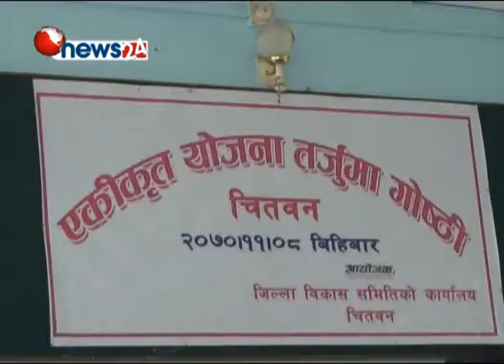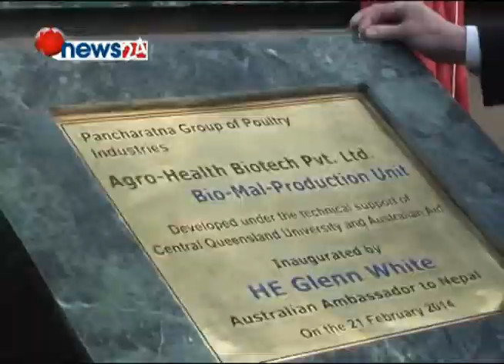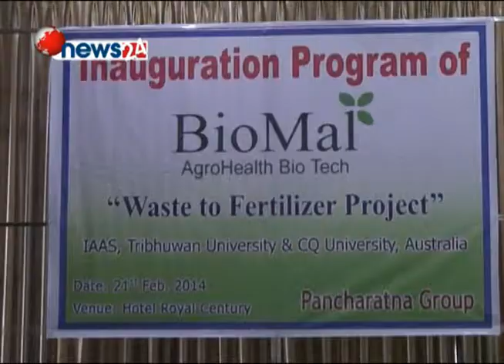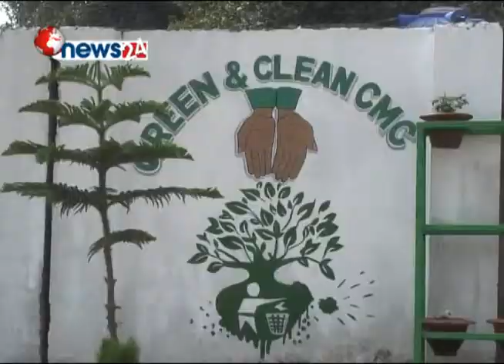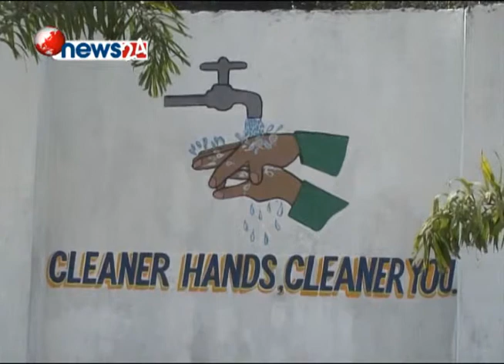highway express falgun 14